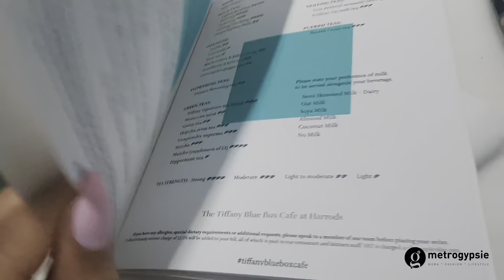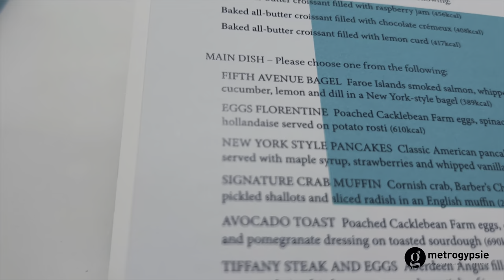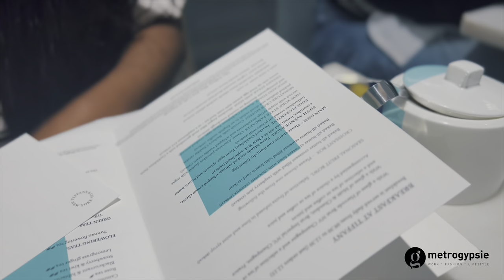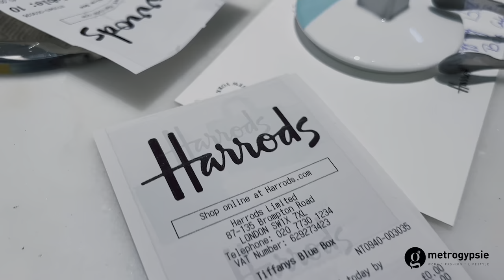BREAKFAST AT TIFFANY'S BOX CAFE in HARRODS LONDON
what to do in London
breakfast in London
what to eat in London
where to eat in London

TIMESTAMP
intro - 00:00
waiting for my girl - 02:20
having breakfast - 03:30
outro - 07:07
end - 08:07